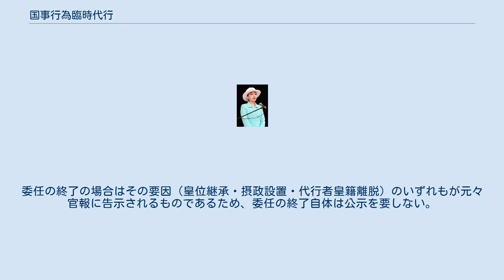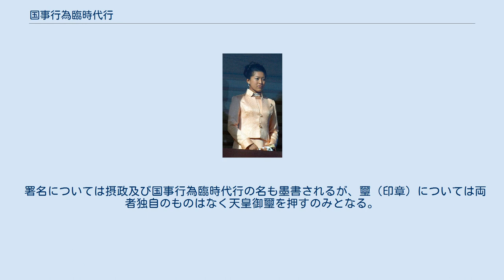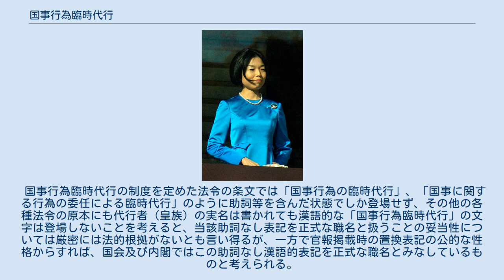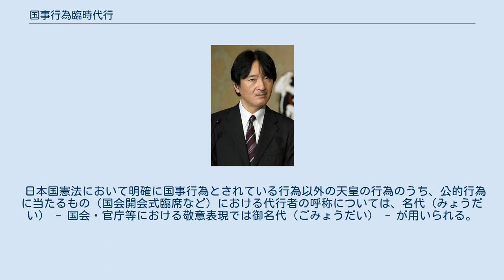国事行為臨時代行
国事行為臨時代行（こくじこういりんじだいこう）とは、国事行為の臨時代行に関する法律により国事行為を代行する皇族のこと、あるいは当該皇族が用いる職名のことである。
 日本国憲法第4条第2項に根拠が、国事行為の臨時代行に関する法律（昭和39年法律第83号。1964年5月20日公布・即日施行）に詳細がそれぞれ定められている。
 憲法第4条第2項には「法律で定めるところにより国事行為を委任できる」旨の文言があったものの、この代行法制定まではその「委任実施のための法律」がなかったため事実上死文化しており、摂政以外の短期的代行を発令することはできなかった。
この代行法の不存在がどの程度影響したかは明確でないが、昭和天皇は日本国憲法施行から代行法制定までの間、（短期的代行を要することとなる）海外訪問を全くしていない。
 天皇が未成年又は重篤な疾患等である場合に置かれる摂政が、天皇の人事不省等を想定して（天皇の意思にかかわらず）皇室会議の議により決定されるのに対し、国事行為臨時代行の制度は天皇にその発令意思（最低限度の意識）があることが前提となっているため、条文上の委任元（発令者）も天皇自身となっており、委任に際して内閣の助言と承認は当然必要となるものの皇室会議の議を経ることは手続要件とされておらず、摂政のように皇室会議等で（天皇に無断で一方的に）決定・発令することはできない。
 委任の対象者は一部の皇族に限られ、その具体的な範囲及び委任順序（順位）は、国事行為の臨時代行に関する法律により、摂政設置の場合（皇室典範第17条）と同じと規定されている。
 皇太子、皇太孫 親王及び王 皇后 皇太后 太皇太后 内親王及び女王 国事行為臨時代行は摂政とは異なり国事行為のみの代行であり、内閣の助言と承認により、指定された国事行為のみを代行する（ただし、指定の仕方によっては包括的に代行することも可能）。
 委任を受けた皇族が臨時代行をしている状態が解消される形態としては、「委任の解除」と「委任の終了」がある。
「委任の解除」は委任発令者である天皇による能動的な委任解消を指し、具体的には天皇の遂行不能状態の解消（快復）・代行者の疾病等による委任先変更等が該当する。
「委任の終了」は天皇の意図によらない（外的要因による）委任状態の自然終了を指し、具体的には皇位継承・摂政設置・代行者（皇族）の皇籍離脱が該当する。
 委任及び委任の解除が生じた場合、内閣はその旨を官報に公示する（法令形式としては内閣告示）。
委任の終了の場合はその要因（皇位継承・摂政設置・代行者皇籍離脱）のいずれもが元々官報に告示されるものであるため、委任の終了自体は公示を要しない。
 天皇が法律・政令・条約の公布文に署名（縦書き。以下同じ）する場合は、原本には所定の位置に天皇の名（御名）が毛筆で（明仁天皇の例では「明仁」と）書かれるが、それが官報に公布（掲載）される際には（「貴人の諱を禁忌とする」慣例から）そのまま「明仁」とは活字印刷されず「御名」という2文字に置き換えられる。
一方、摂政及び国事行為臨時代行が署名する場合は、まず原本の所定の位置に天皇の御名を代筆し、その左横のしかも字頭を1文字程度下げた位置に当該摂政等の名（皇太子徳仁親王の例では「徳仁」）を添え書きするが、官報掲載では「御名」の置換表記の左行の字頭1字下げた位置に「摂政名」又は「国事行為臨時代行名」という置換表記がなされることとなっている（原本には「摂政」も「国事行為臨時代行」も明記されないことに注意）。
 署名については摂政及び国事行為臨時代行の名も墨書されるが、璽（印章）については両者独自のものはなく天皇御璽を押すのみとなる。
 国事行為臨時代行の制度を定めた法令の条文では「国事行為の臨時代行」、「国事に関する行為の委任による臨時代行」のように助詞等を含んだ状態でしか登場せず、その他の各種法令の原本にも代行者（皇族）の実名は書かれても漢語的な「国事行為臨時代行」の文字は登場しないことを考えると、当該助詞なし表記を正式な職名と扱うことの妥当性については厳密には法的根拠がないとも言い得るが、一方で官報掲載時の置換表記の公的な性格からすれば、国会及び内閣ではこの助詞なし漢語的表記を正式な職名とみなしているものと考えられる。
 なお、政府（宮内庁）は、1988年12月16日官報掲載の「昭和六十四年新年祝賀の儀を行われる件」（昭和63年宮内庁告示第7号）において「天皇陛下に代わり、国事行為臨時代行殿下は、宮中において次のように祝賀をお受けになる。」...